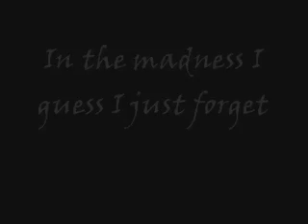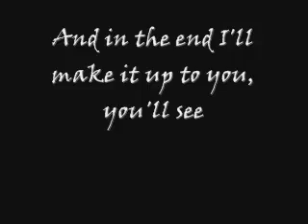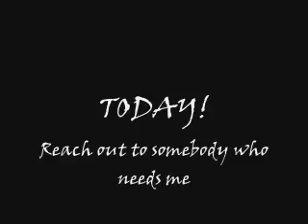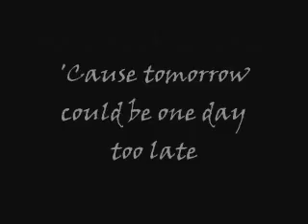Watch Video Skillet One Day Too LateLyrics YouTube at blinkx